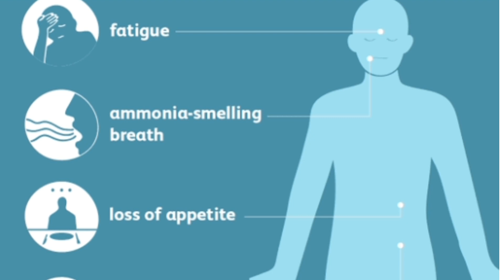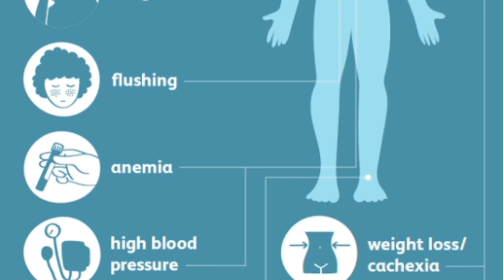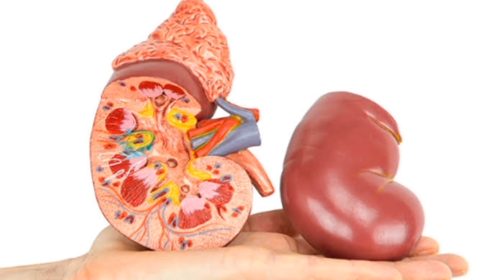kidneyproblemsymptoms கிட்னி பாதிப்படைந்தால் ஏற்படும் அறிகுறிகள்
கிட்னி பாதிப்படைந்தால் ஏற்படும் அறிகுறிகள்